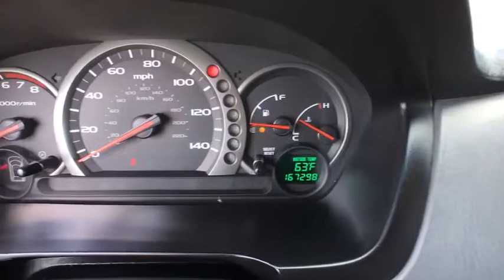2005 Honda Pilot Schaumburg, Arlington Heights, Hoffman Estates, Des Plaines, Palatine, IL 85294A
Schaumburg Honda
750 E Golf Rd

Recent Arrival! CARFAX One-Owner. 2005 Honda 4WD Pilot EX Gray 5-Speed Automatic with Overdrive 3rd Row Seats, AWD/4WD.